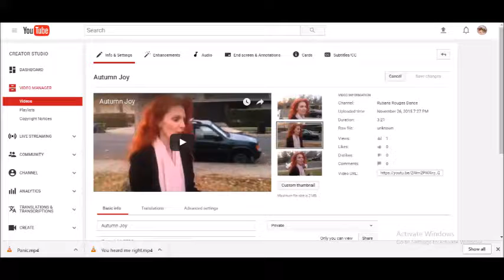Autumn Joy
Excerpt from Dance Warrior

Blog: RubansRougesDance.blogspot.com (transcript available here)
Facebook Personal Page: Facebook.com/NoelleAndressenDancer
Facebook Company Page: Facebook.com/RubansRougesDance

Transcription for the hearing impaired provided upon request or you may choose to toggle the closed captioning.

Original Broadcast Date: Autumn Joy 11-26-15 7:27 pm